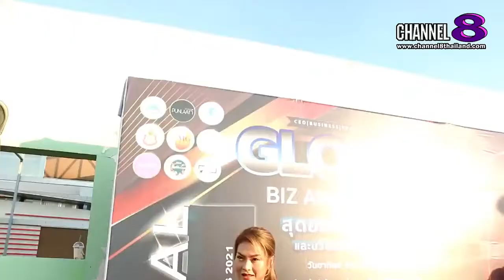Channel8Thailand : เจาะข่าวซี๊ดส์ : คุณภัสร์วรา สิงห์ดารารัตน์ แบรนด์กาแฟ Star Richy Coffee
คุณภัสร์วรา สิงห์ดารารัตน์ แบรนด์กาแฟ Star Richy Coffee เข้ารับรางวัล Global Biz Awards 2021

ปังฉุดไม่อยู่ แล้วล่ะค่ะ สำหรับ นักธุรกิจสาวคนเก่ง อย่าง “คุณภัสร์วรา สิงห์ดารารัตน์” บริษัท เดอะสตาร์ริชชี่ จำกัด  แบรนด์กาแฟ Star Richy Coffee ที่ล่าสุด ได้รับการเสนอชื่อ เข้ารับรางวัล Global Biz Awards 2021 กับ สุดยอดผลิตภัณฑ์ และ นวัตกรรมมาตรฐานโลก ซึ่งงานนี้ เธอจะว่าอย่างไร ไปฟังกันเลยจร้า

4 Ku-band @ 54 MHz
24 Ku-band @ 27 MHz

Downlink Information:
NAT TV 1 and 2
Transponder: 22
Frequency: 12090
Symbol Rate: 20000
FEC: 3/4

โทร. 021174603